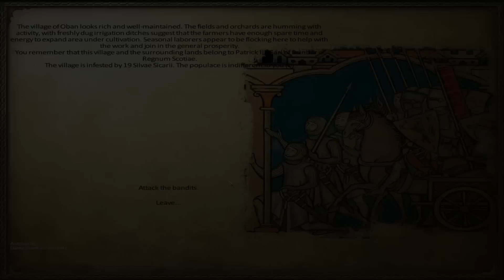☩ RedReloaded in: Anno Domini 1257, "Reset." #2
Hey :D different faction! Lost my previous character due to an update!